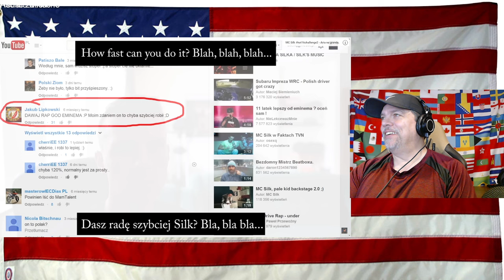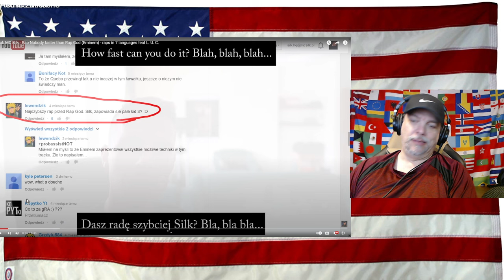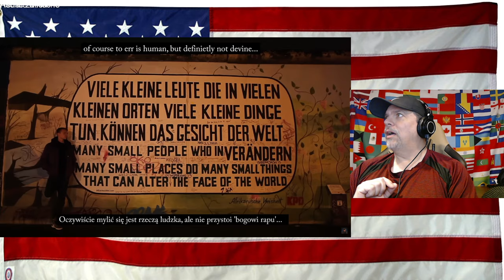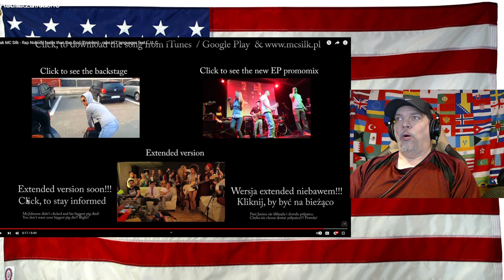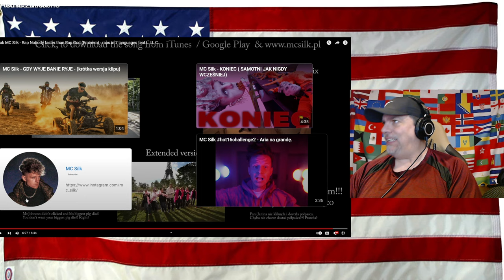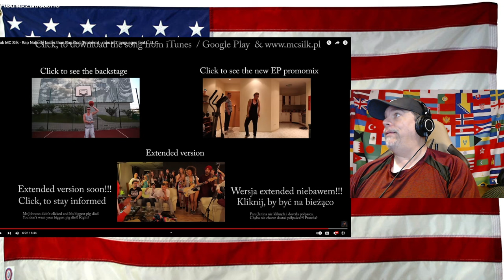Polak MC Silk - Rap Nobody faster than Rap God (Eminem) - raps in 7 languages feat L. U. C.-REACTION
Polak MC Silk - Rap Nobody faster than Rap God (Eminem) - raps in 7 languages feat L. U. C.-REACTION - First Time hearing